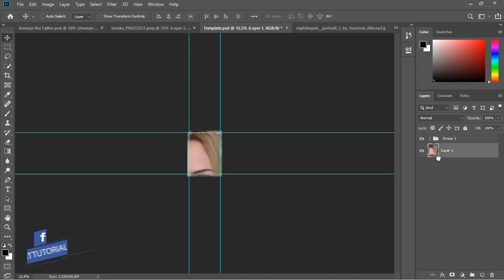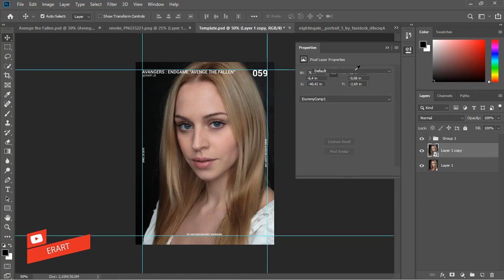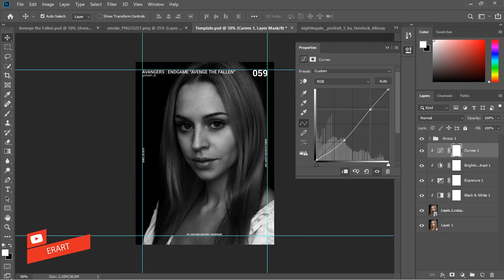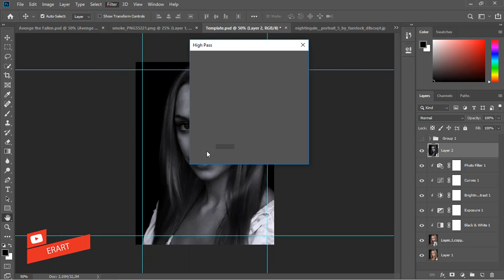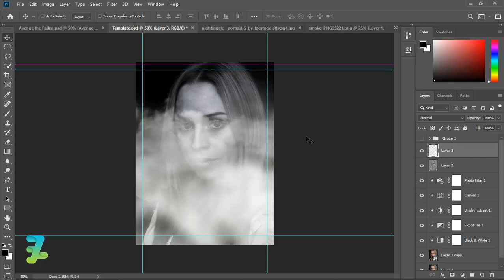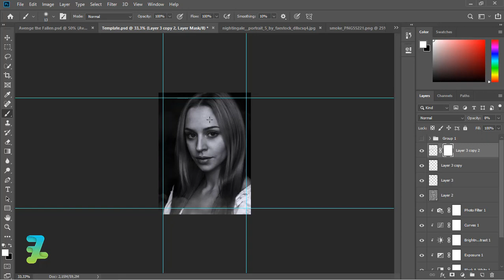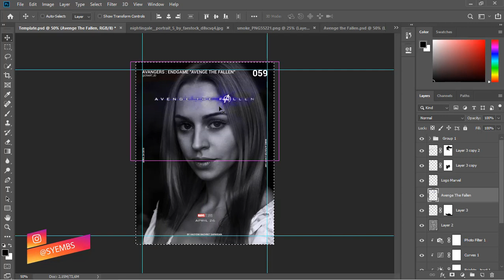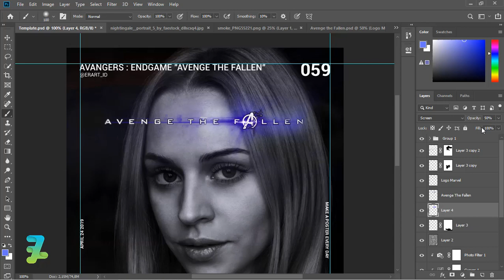AVENGERS : ENDGAME "AVENGE THE FALLEN" - Tutorial Photoshop CC 2019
Stock Credit

Download

Social Media

Audio Credit